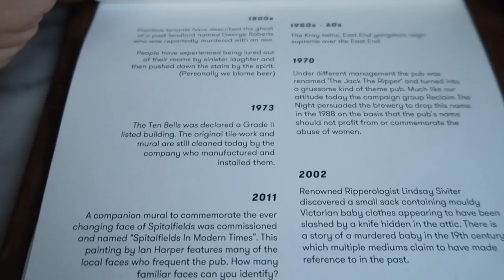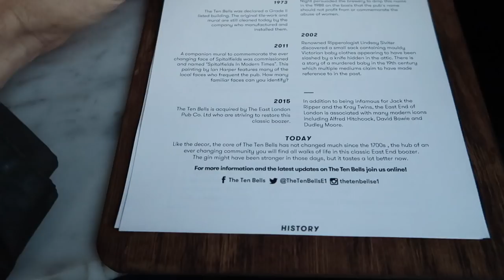Ten Bells Pub Haunted Jack the Ripper London pub Spitalfields Whitechapel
I visit iconic London pub the Ten Bells on the corner of Commercial Street and Fournier Street in Spitalfields in the East End of London near Whitechapel. An amazing old London pub with an amazing interior both in the pub and upstairs bar. The pub has many connections to  Jack the Ripper. Also with many reports of the pub being haunted I thought it perfect to visit for Halloween.
Address: 84 Commercial St, Spitalfields, London E1 6LY